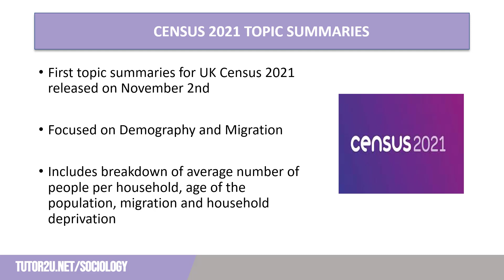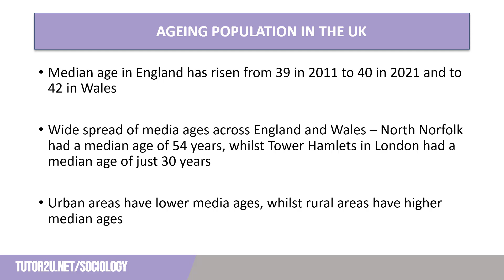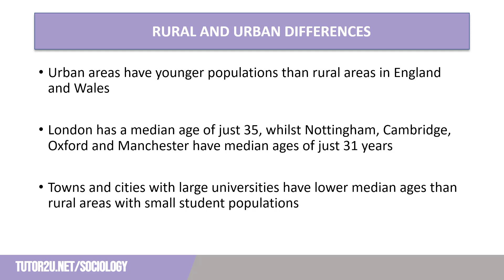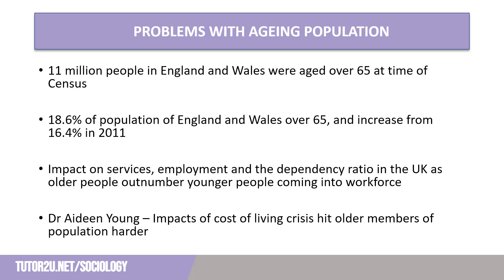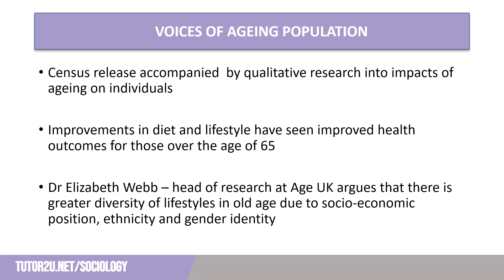UK's Ageing Population | Census 2021 | AQA A-Level Sociology Update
Data from the 2021 Census tells us more about how the UK population is ageing. Craig summarises some of the key findings in this video for A-Level Sociology students.